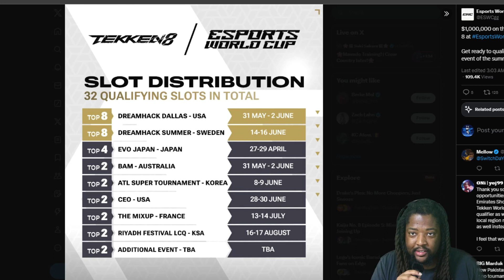1 Million Dollar Tekken 8 Tournament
The qualifying tournaments for the Tekken 8 Esports World Cup tournament have been announced! Let's talk about it!